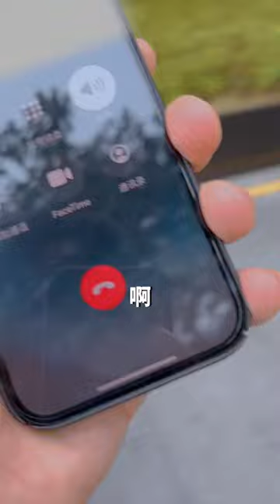酒吧遇见的小姐姐 后续 46 _一共见了她三次面，两天没回去家